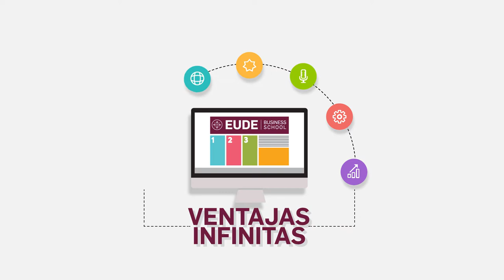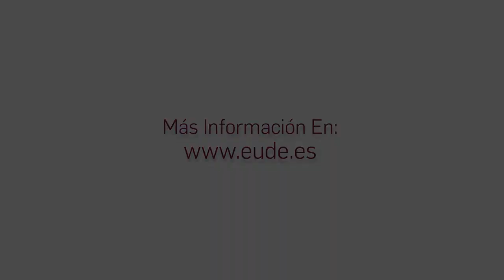Las ventajas de estudiar un máster Online en EUDE Business School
La formación constante es un ingrediente del éxito profesional en una sociedad competitiva y exigente. La modalidad online te ofrece la posibilidad de gestionar tu tiempo. Disponer de una atención más personalizada y trabajar competencias como la autodisciplina y automotivación.

EUDE Business School, la escuela líder en programas online te ofrece una amplia oferta formativa: MBA, finanzas, marketing digital, recursos humanos y medio ambiente.

Da un paso más en tu carrera y conviértete en el profesional que demandan las empresas.